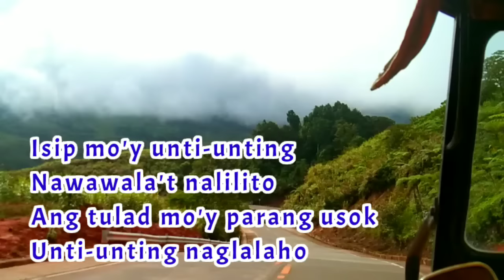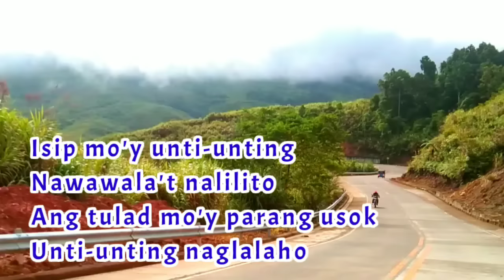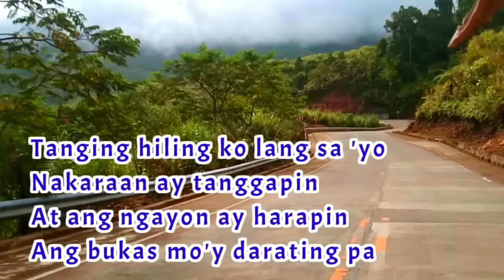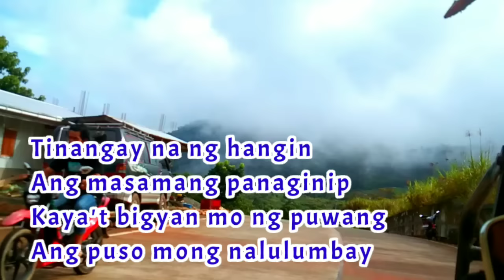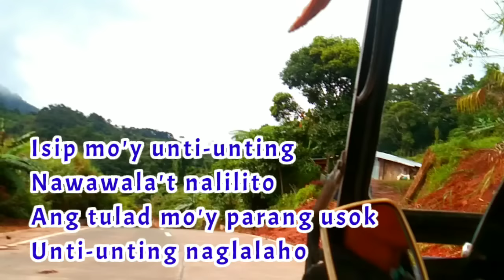USOK Song (Lyrics)